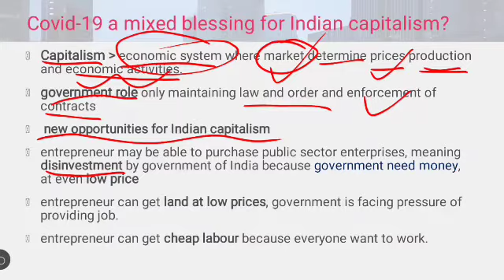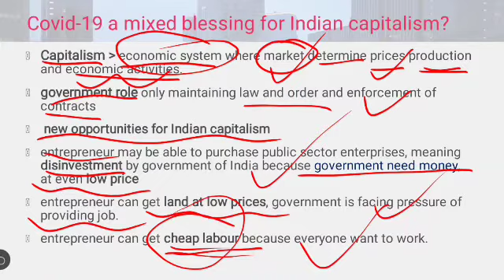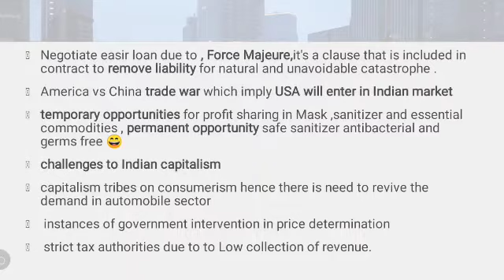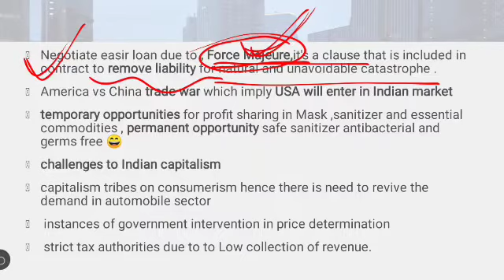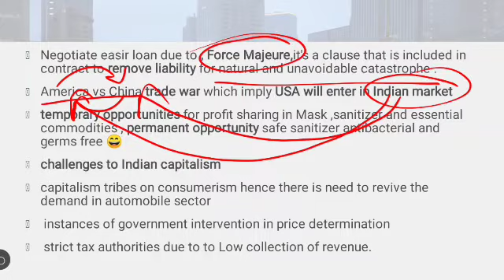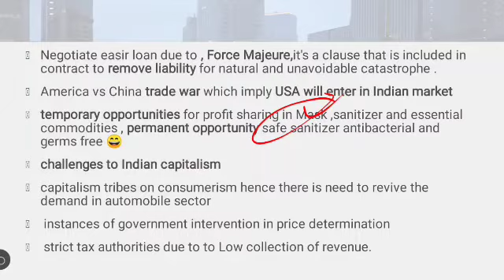what is Capitalism? Mrunal Patel in Hindi by Eco IAS